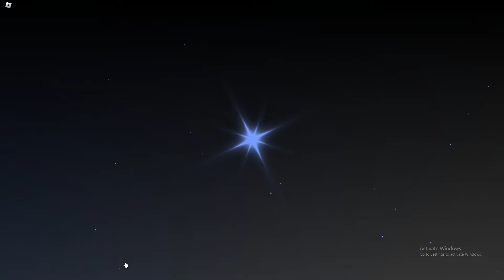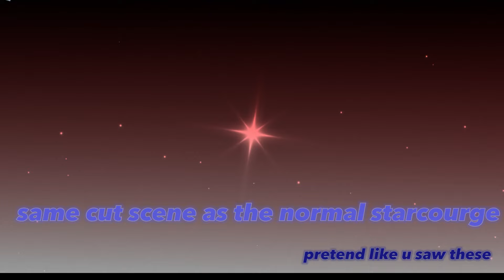Using 14 heavenly potions in sols rng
been waiting for glitch biome for weeks